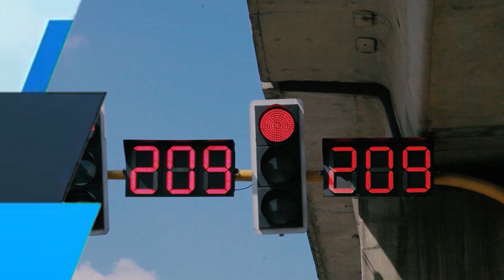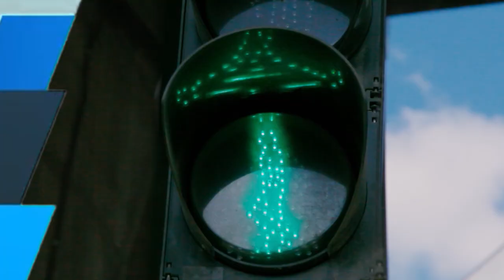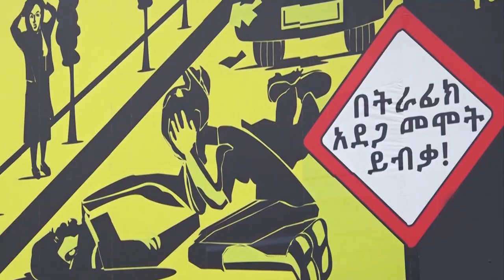ትራፊክ ደህንነት 19 8 2016 ዓ ም